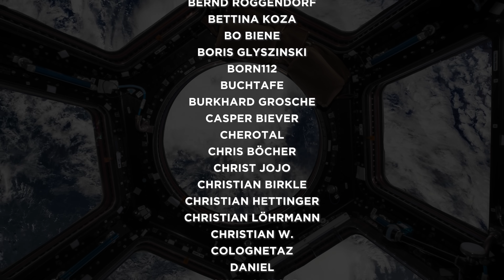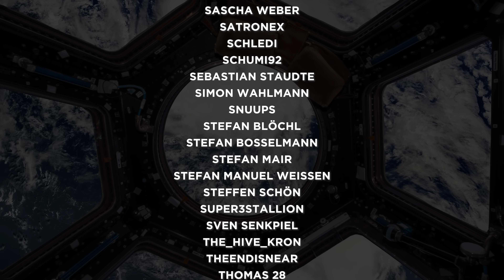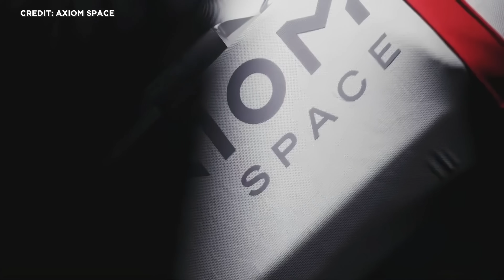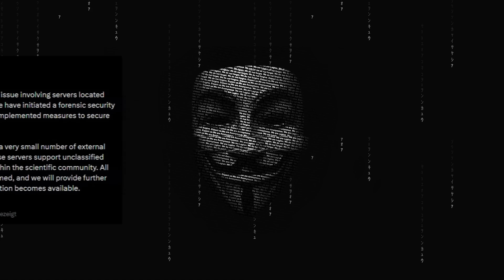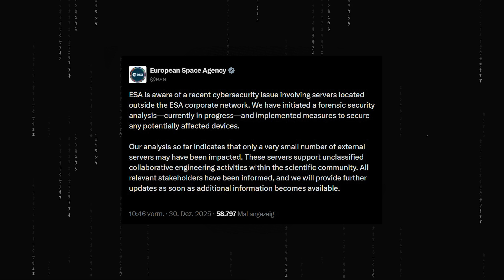Raumfahrt-News: SpaceX senkt Starlink, NASA Artemis II Rollout, Starship V3, Russlands neue Sojus 5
Starlink geht in den Tiefflug: Absenkung der Orbithöhe soll Weltraumschrott reduzieren.
Artemis II steuert auf Rollout und finale Tests zu.
Space Shuttle Discovery zieht doch nicht nach Texas um.
Starbase im Kältetest: Neues Pad 2 sieht Frost.
Starship V3 zeigt neuen Hitzeschild:
Russland rüstet auf: Erste Sojus-5 in Baikonur.
Und die ESA meldet Datenleck.